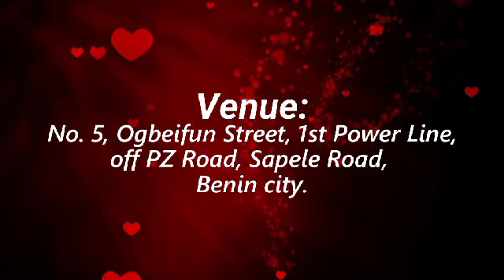JOY WED MARVIS